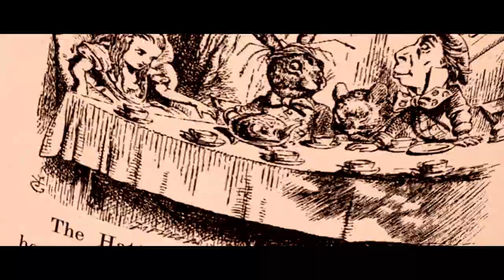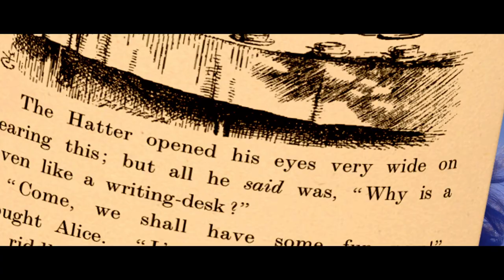Alice By Heart Trailer - Fab Nobs Theatre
Filming by Daniel Nieborski.

Alice By Heart plays at the Fab Factory March 22 - April 6, book now